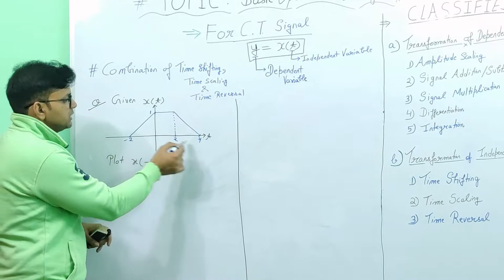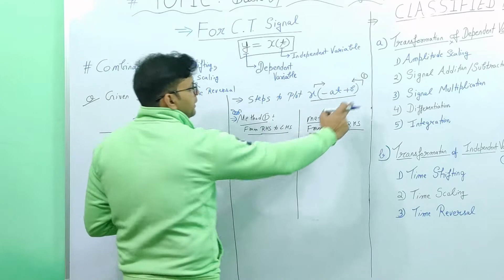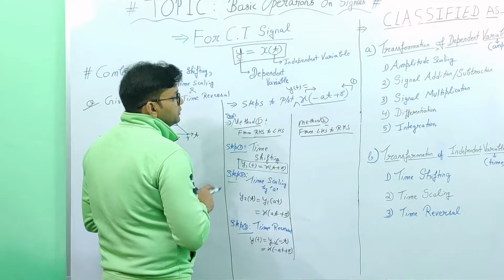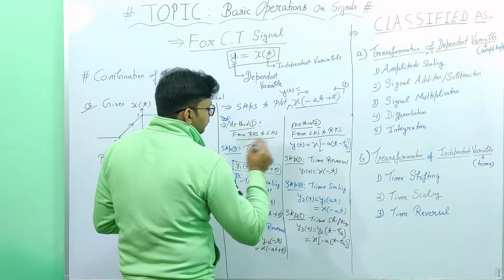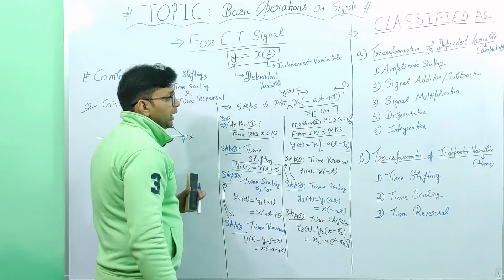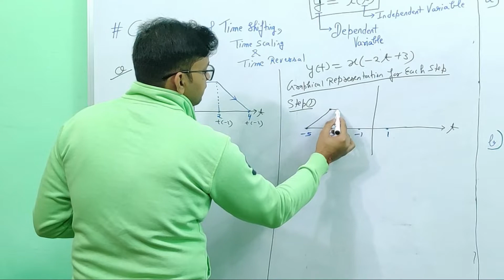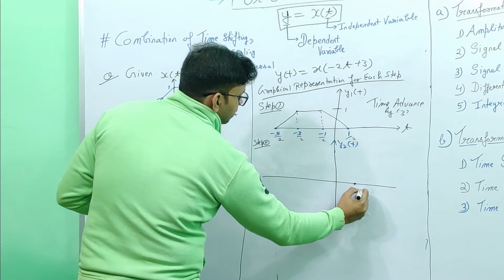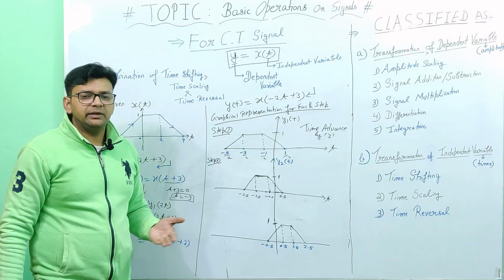Numerical Problem-1 || Steps || Basic Operations on C.T. Signals || Lecture # 12 || Signals & System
Basic Operations on C.T. Signals y= x(t) are classified into two categories :

a) Operations on Dependent Variable i.e amplitude (y)
     i) Amplitude Scaling
    ii) Signals Addition & Subtraction
   iii) Signal Multiplication
   iv) Integration
   v) Differentiation

b) Operations on Independent Variable i.e time (t)
     i) Time Shifting
    ii) Time Scaling
   iii) Time Reversal

In this video, you will learn about Sequence of Steps to be followed to solve numerical problems based on Basic Operations on C.T. Signals y= x (-a*t + b) for GATE-2020 / ESE-2020 / AKTU Semester Exams.